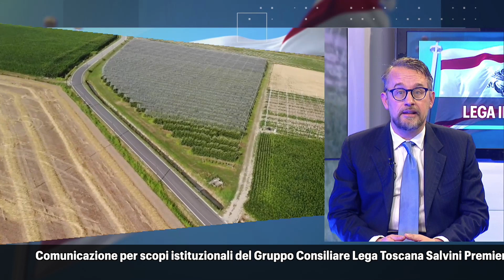Intervista a Marco Casucci sulla tutela della chianina e sostegno agli agricoltori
LEGA INFORMA - Intervista in onda su Italia7 a Marco Casucci sulla tutela della carne chianina e sul sostegno agli agricoltori